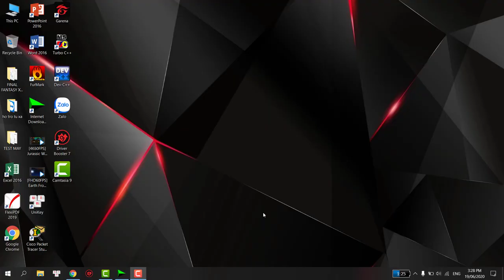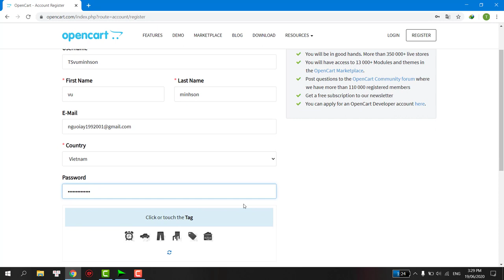Hướng dẫn đăng kí tài khoản OpenCart